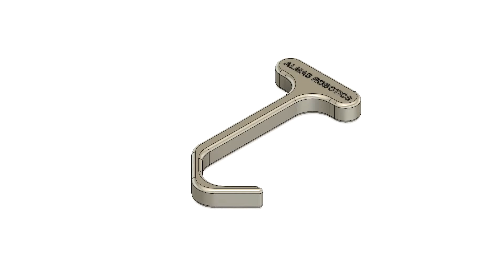Pirates Hook - Free Hand Door Opener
3D printed door hook. Easy and handy way to avoid touching some objects such as opening door and pressing elevator buttons.